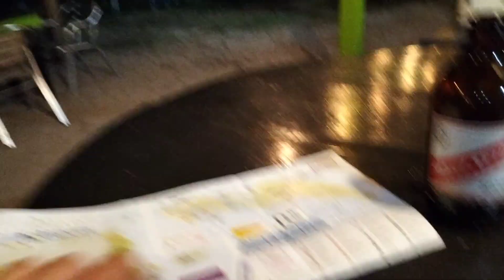Celebrating New Year at Jeremy's Kitchen Beef Island British Virgin Islands January 2022